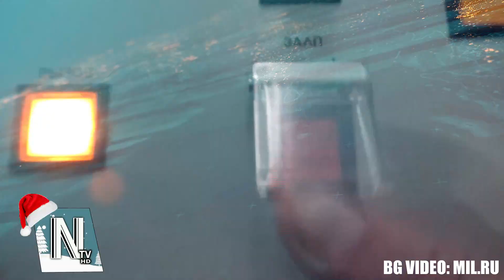Ρωσικό μήνυμα σε Ιαπωνία και NATO | Βολή Kalibr απο υποβρύχιο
ΕΙΔΗΣΕΙΣ NEMESIS HD: ΡΩΣΙΑ ΘΑΛΑΣΣΑ ΤΗΣ ΙΑΠΩΝΙΑΣ - Στη Θάλασσα της Ιαπωνίας, ένα νέο Ρωσικό υποβρύχιο, το «Petropavlovsk-Kamchatsky», εκτόξευσε έναν πύραυλο κρουζ τύπου Kalibr.Δες την είδηση

CHAPTERS

00:00​​​ INTRO
00:10​​​ ΕΙΔΗΣΗ
01:20​​​ OUTRO

ΤΙΤΛΟΣ
1) Background Video: MIL.RU